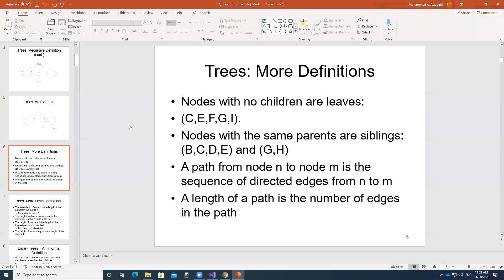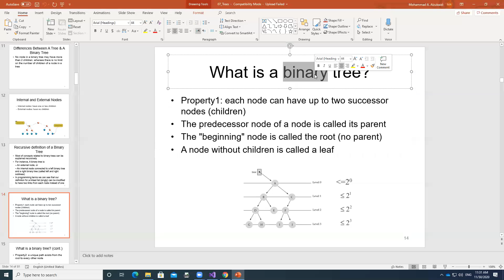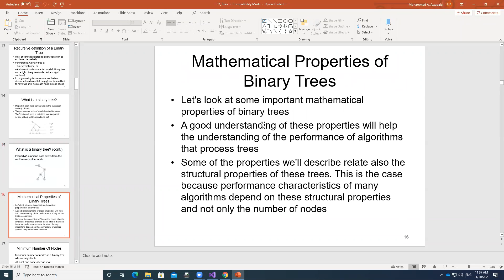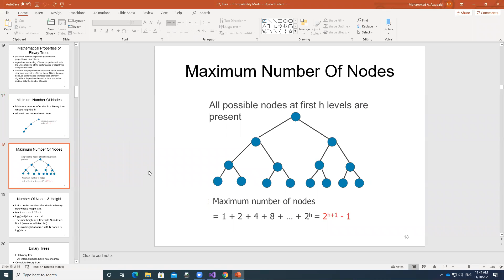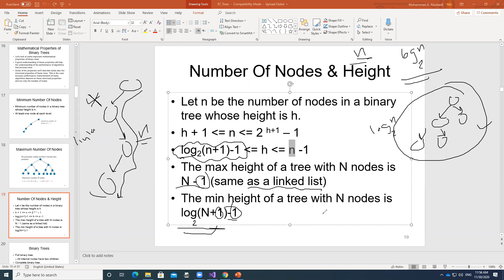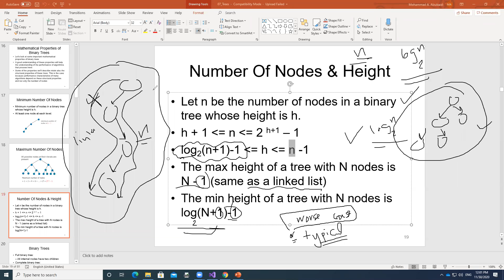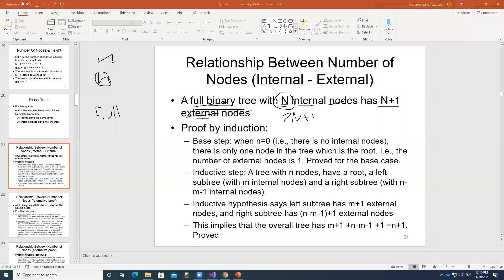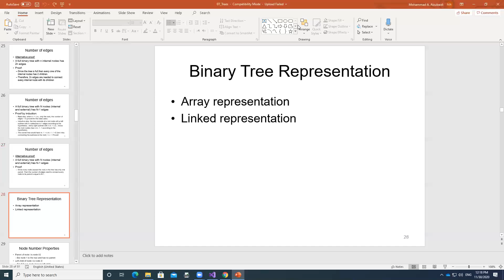Chapter 07 Lecture 02